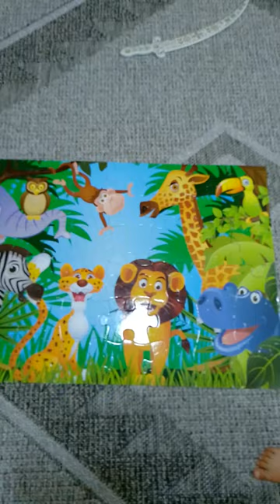December 6, 2023